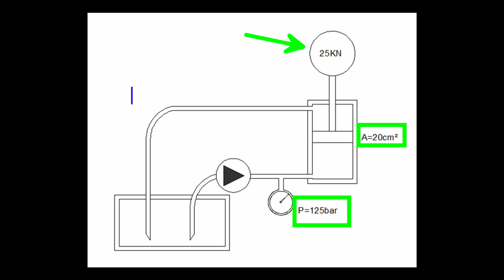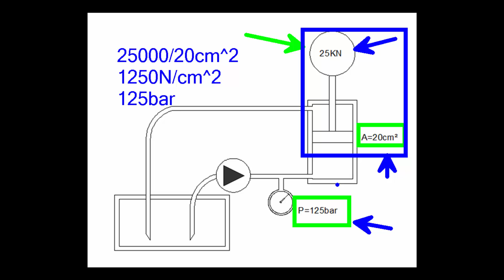Pressão Hidráulica (Análise em um Circuito)